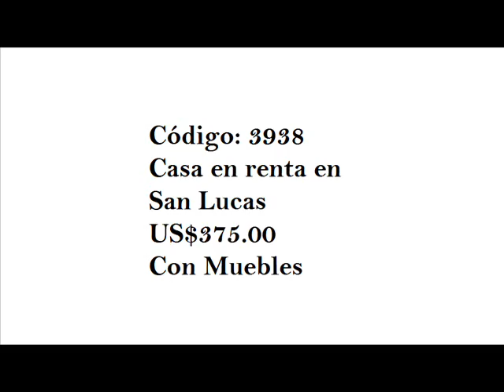CASA EN RENTA EN SAN LUCAS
Esta hermosa casita está ubicada en San Lucas, entre Antigua Guatemala y la Ciudad Capital, muy cerca de centros comerciales, supermercados, agencias bancarias, etc. Está dentro de un residencial. Cuenta con 1 nivel, 1 habitación y un amplio jardín. Amueblada con lo básico. La renta sí incluye el costo de los servicios de: Agua, Cable TV, Internet. Se debe pagar adicional la luz y el mantenimiento del residencial. Solicite más información o llámenos para coordinar una cita. Código 3938